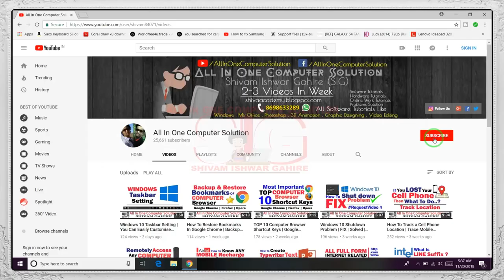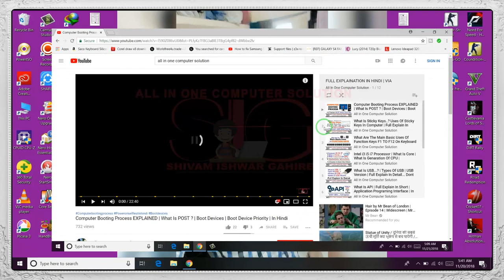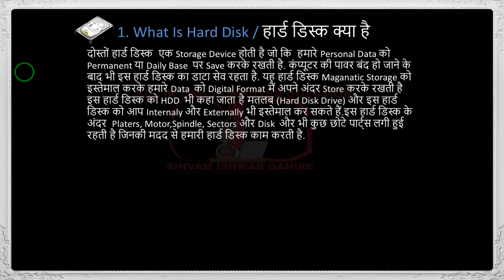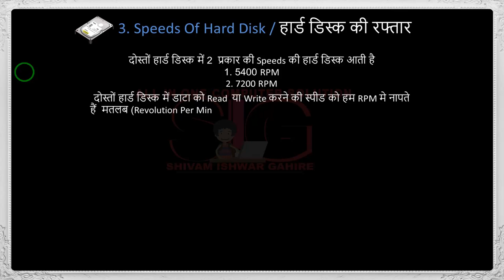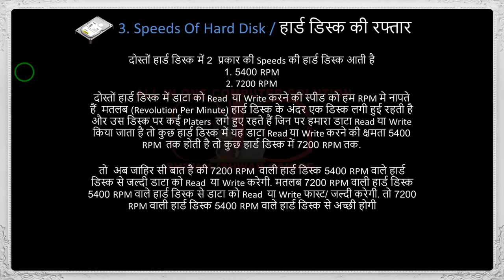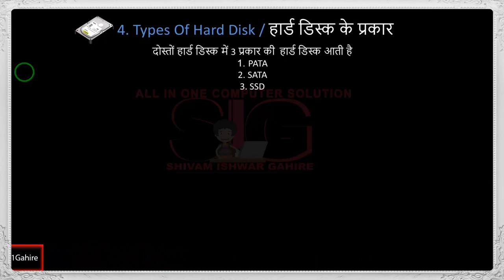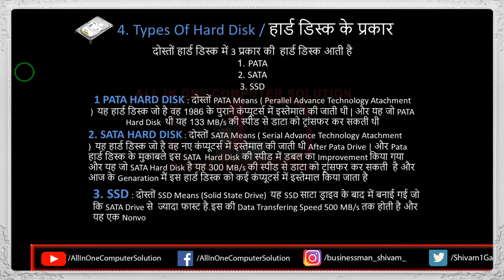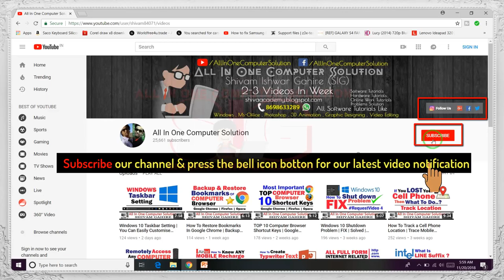What Is HARD DISK ..?|| Types Of Hard Disk || Speeds Of HDD || History Of Hard Disk || Full Explain